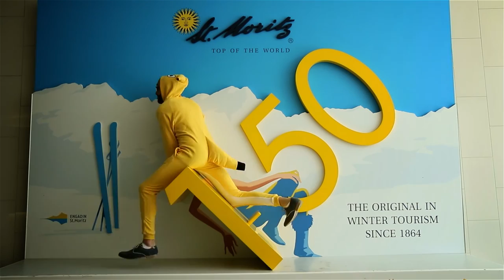"The mountain's banana" in St.Moritz - Episode 1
The mountain's banana goest to the swiss Alps!
Why?